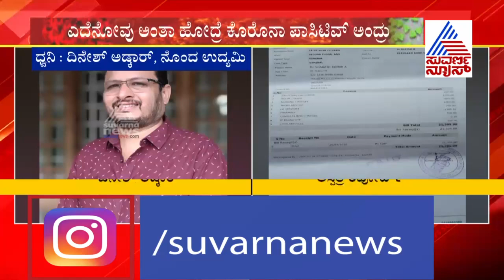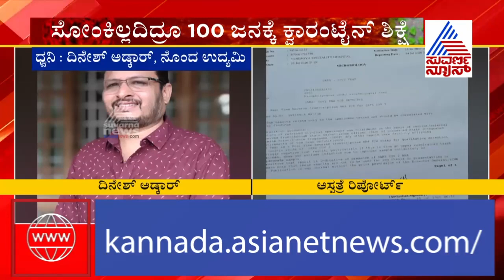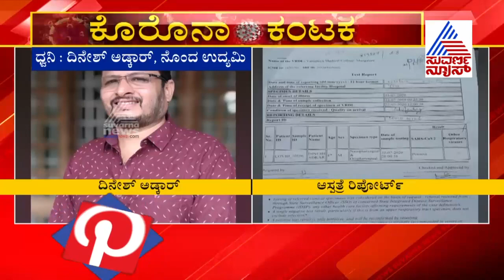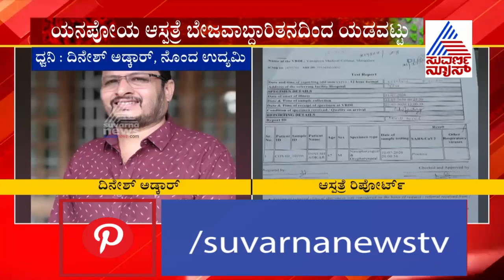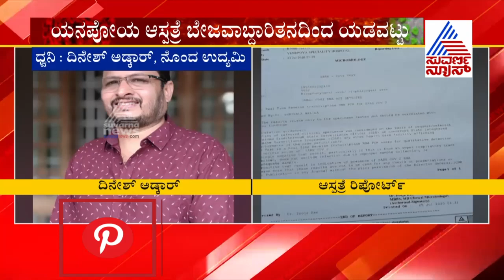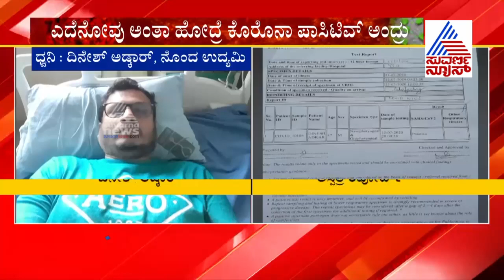ಕೊರೊನ ಸೋಂಕಿಲ್ಲದಿದ್ರೂ ಪಾಸಿಟಿವ್ ರಿಪೋರ್ಟ್ ಕೊಟ್ಟ ಆಸ್ಪತ್ರೆ, 20 ಫ್ಯಾಮಿಲಿಗಳಿಗೆ ಕ್ವಾರಂಟೈನ್ ಶಿಕ್ಷೆ !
ಕೊರೊನ ಸೋಂಕಿಲ್ಲದಿದ್ರೂ ಪಾಸಿಟಿವ್ ರಿಪೋರ್ಟ್ ಕೊಟ್ಟ ಆಸ್ಪತ್ರೆ, 20 ಫ್ಯಾಮಿಲಿಗಳಿಗೆ ಕ್ವಾರಂಟೈನ್ ಶಿಕ್ಷೆ ! Yenepoya Hospital | Mangaluru | Coronavirus | COVID-19